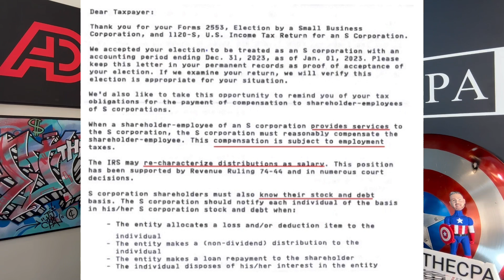Payroll Solved Self-Employed S-Corp Owners! Reasonable W-2 Compensation vs Distributions IRS 1120s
Self employed S-Corp Owners: How to pay yourself when you file Form 1120S. Not an S-Corp? You consider being a S-Corp.

MORE VIDEOS FOR SELF EMPLOYED, LLC & SMALL BUSINESS OWNERS BY JJ THE CPA

FORM 2553 AS REFERENCED IN VIDEO, TO ELECT S CORPORATION STATUS WITH IRS

So what do you do?  Elect to be Taxed as an S Corporation.  Why be an S Corporation?  Save 15.3% in tax!  How to be an S Corp?  File Form 2553 with IRS (link to IRS form below).  How do you file taxes with IRS? Form 1120S. Why not be LLC?  Watch this video why and LLC's and S corps.

With the S corp you save 15.3% in self-employment taxes as compared to a sole proprietor filing schedule C, or an active partner in a partnership.  The LLC is a legal designation.  Watch this video for LLC vs. S corp and LLC vs. Partnership as there is no such thing, as the S corporation (Form 1120S) and partnership (Form 1065) are tax classifications only.

JJ the CPA covers LLC. What is LLC? How to Start a Business. How to Set Up LLC. Limited Liability Company (LLC). How LLC Taxed. LLC vs S Corp. LLC vs Corporation. LLC vs. Partnership. LLC vs Sole Proprietorship. LLC is Legal Designation Only. LLC Taxed as Anything. LLC vs Inc. LLC vs LLP. LLC vs DBA. What is LLC Mean? What is LLC Stand For? What is LLC Business? How to Create LLC. Should LLC Be Taxed as S Corp.
COMMENTS ARE NOT REVIEWED.  PLEASE DO NOT EXPECT AN ANSWER TO YOUR QUESTIONS.

I AM A CPA, BUT I AM NOT YOUR CPA.  YOU MUST CONSULT WITH YOUR OWN TAX, FINANCIAL & LEGAL ADVISER.  THIS CHANNEL DOES NO CONSTITUTE ADVICE.